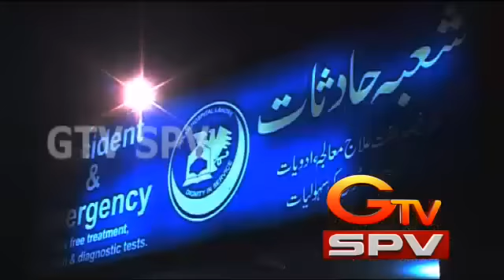GTV SPV: வேதனை அளிக்கிறதா வெளியுறவுக் கொள்கை? Offer pain the foreign policy? *02.05.13*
*02.05.13*
 விவாதம் // Discussion
GTV SPV